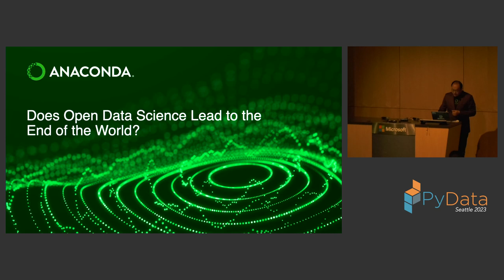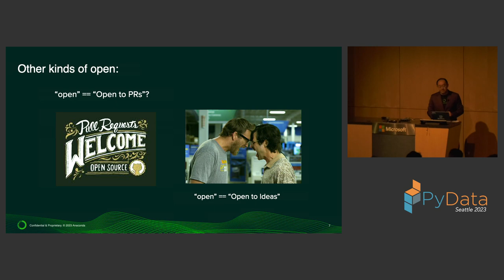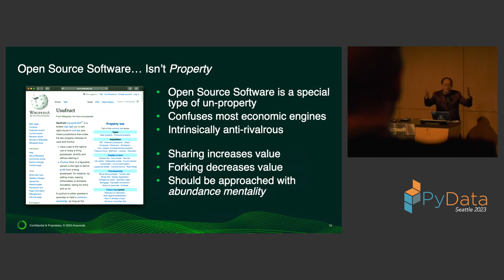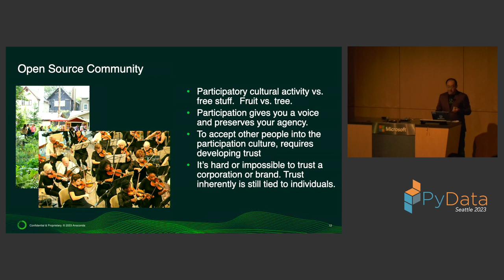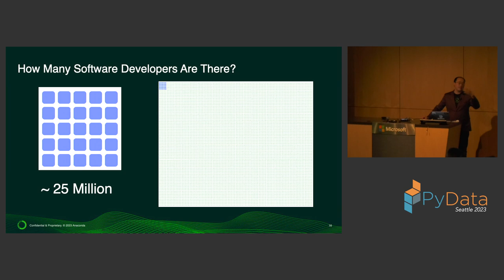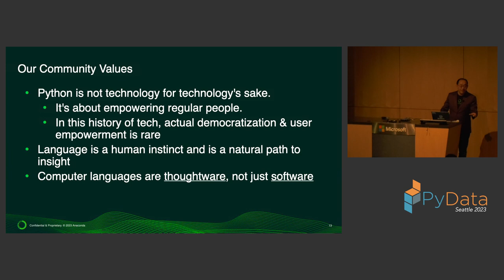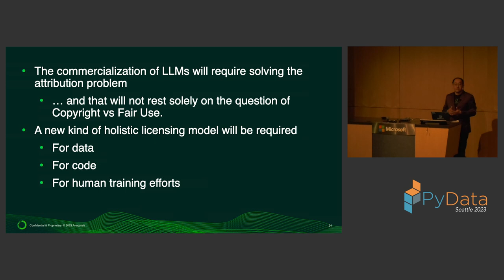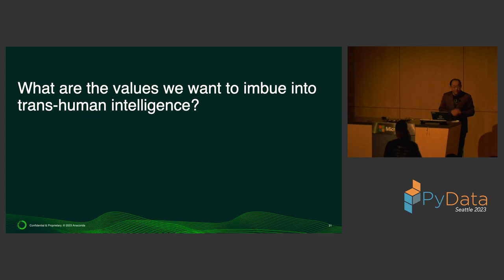Peter Wang - Keynote: Does Open Data Science Lead to the End of the World? | PyData Seattle 2023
Peter Wang is the CEO and co-founder of Anaconda, and helped found the PyData conferences and global community. Prior to starting Anaconda, Peter worked as a software engineer in scientific computing and visualization. He has extensive experience in software design and development across a broad range of areas, including 3D graphics, geophysics, large data simulation and visualization, financial risk modeling, and medical imaging. Peter holds a BA in Physics from Cornell University.

00:00 Welcome!
00:10 Help us add time stamps or captions to this video! See the description for details.